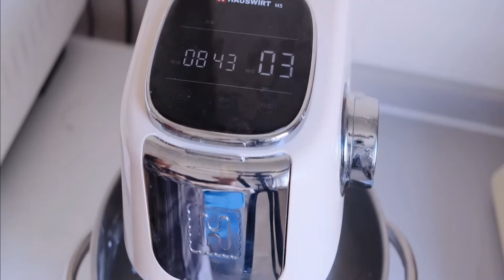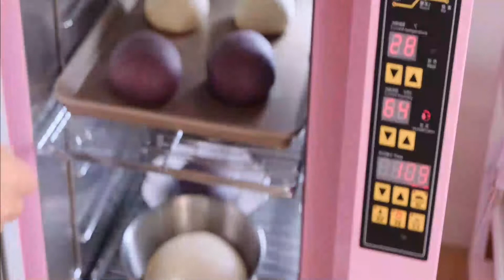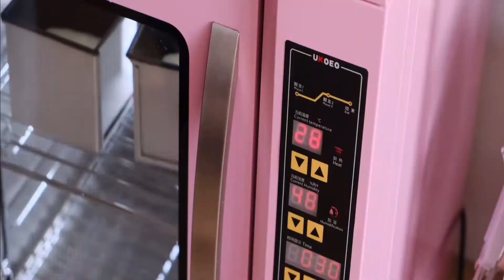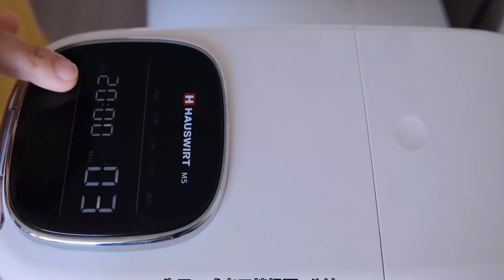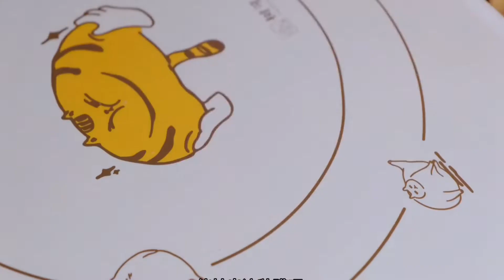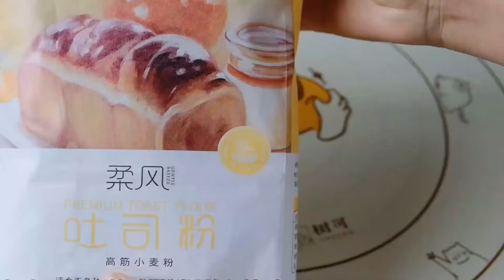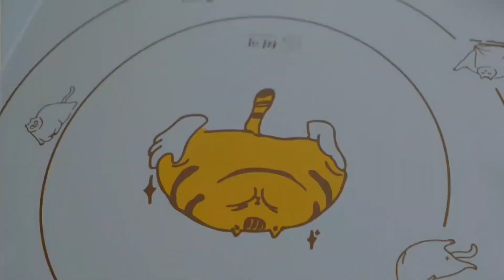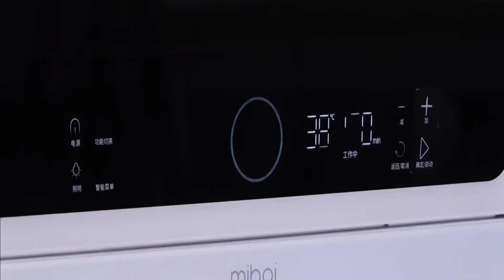how to make 6 type of bread